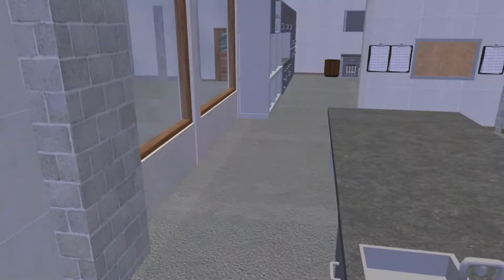Zoo tycoon 2 - Mountain Gorillas exhibit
This exhibit is inspired by Mt.Bisoke of Rwanda. Which has a great scene of goriilas in their habitat.